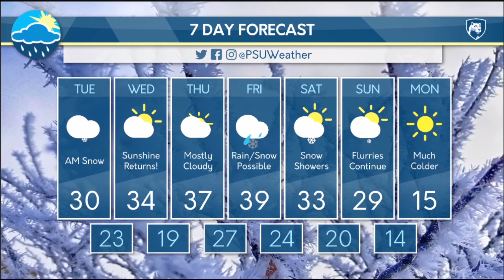Jimmy's Monday Evening Forecast 2/1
Jimmy Wendolek looks at current conditions across the state and how much longer we can expect the snow to last